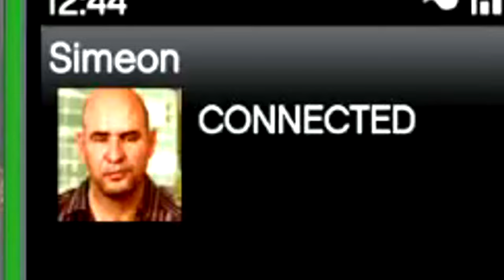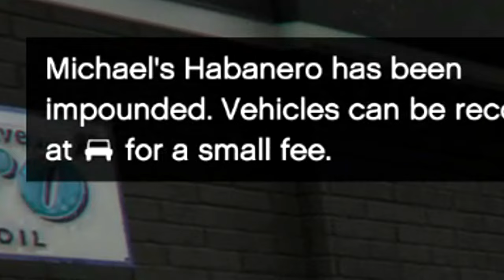MODDING GTA 5 has officially ruined me...